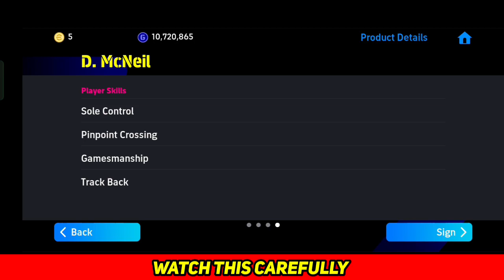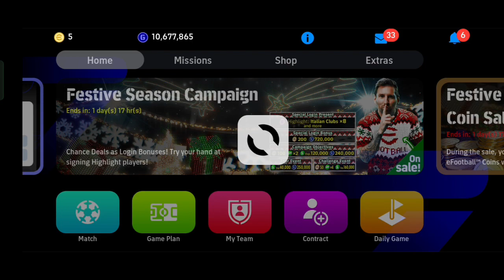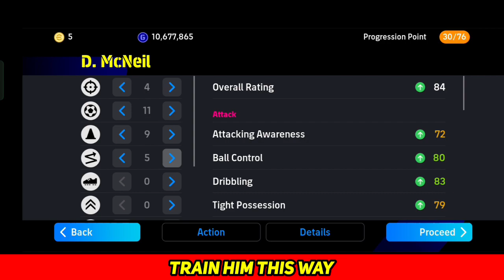43,000 GP ONLY! Best LMF With Pinpoint Crossing 🚀 | Cheapest Cross Specialist In Efootball 24 🔥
43,000 GP ONLY! Best LMF With Pinpoint Crossing 🚀 | Cheapest Cross Specialist In Efootball 24 🔥